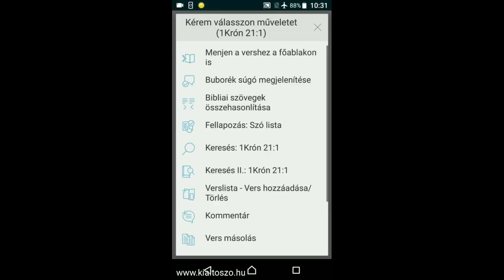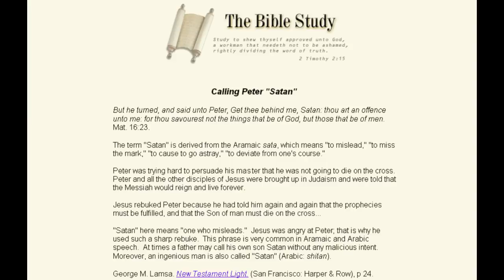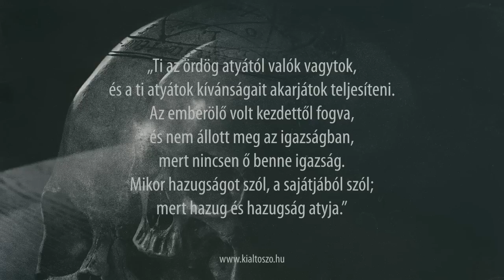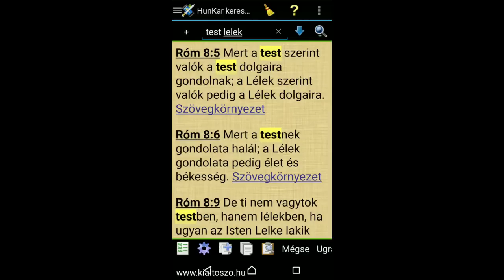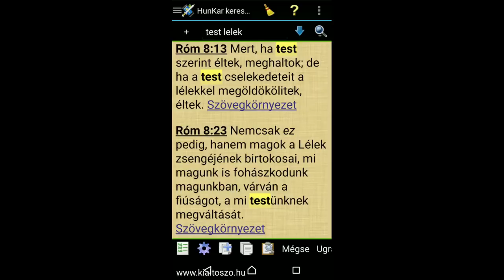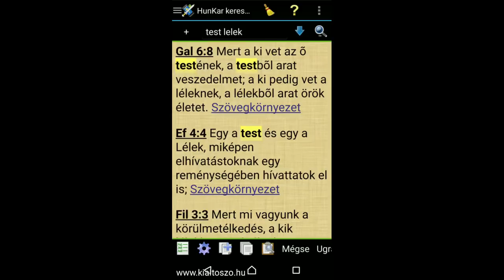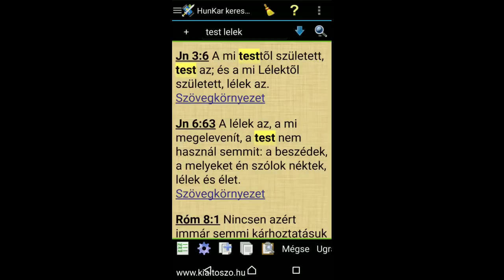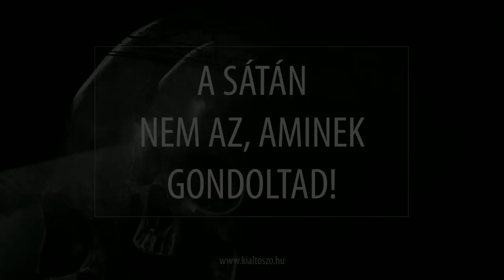A sátán nem az, aminek gondoltad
E fogalom babonás értelmezése, nagyobb veszélyt jelent az ember lelkére, mint a lepra vagy a pestis az ő testére. A következő videókban további történeteket fogok megmutatni, amelyek alátámasztják és egyértelműen igazolják e videó kijelentéseit.